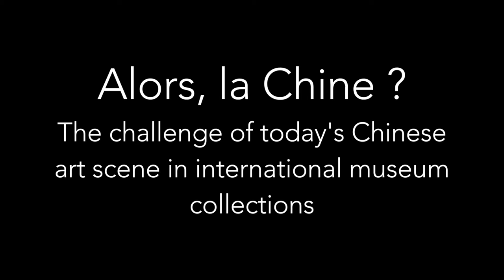ASIA NOW 2016 || "Alors la Chine ?" - Bernard Blistène, Yung Ma & Jérôme Sans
"Alors, la Chine ?" The challenge of today's Chinese art scene in international museum collections.

Conversation with :
- Bernard Blistène (director and head curator of Centre Pompidou)
- Yung Ma (curator, contemporary and prospective creations department, Centre Pompidou)
- Jerome Sans (artistic director, co-founder of the Palais de Tokyo, former director of the UCCA)

Modareted by Alexandra Fain (co-founder & director of ASIANOW)